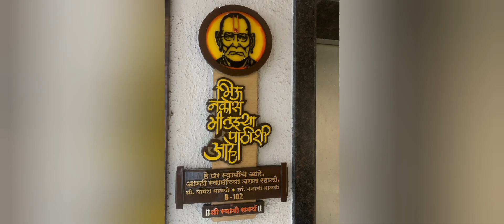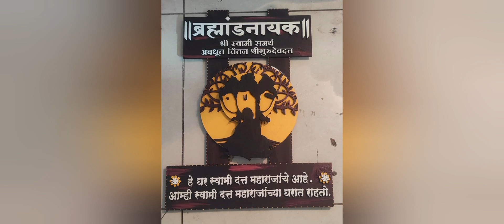स्वामी प्रगट दीना आधी ह्या वस्तू नक्की घरी आणा/स्वामी सेवा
सर्व स्वामी भक्तांसाठी...
घरातील भिंतीवर व मुख्य दरवाजा बाहेर स्थानापन्न करण्यासाठी स्वामींचे अप्रतिम बेस्ट क्वालिटी वॉल म्युरल आणि नेम प्लेट

विविध सुंदर डिझाईन व आकर्षक कलर मध्ये उपलब्ध...

अधिक माहितीसाठी खालील व्हॉट्सॲप लिंक वर क्लिक करून
"श्री स्वामी समर्थ" असा मेसेज करा:
Call
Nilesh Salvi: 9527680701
BramhandNayak Book Stores, Products & Services
(India's Biggest Online Marketplace of All Types of Books, Wall Mural, Name plates, Murti & other products & services)